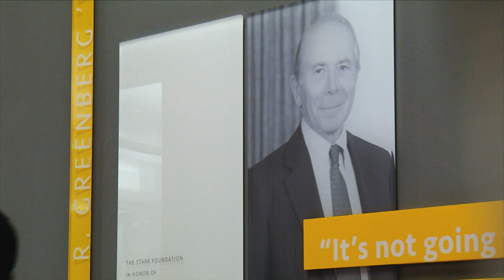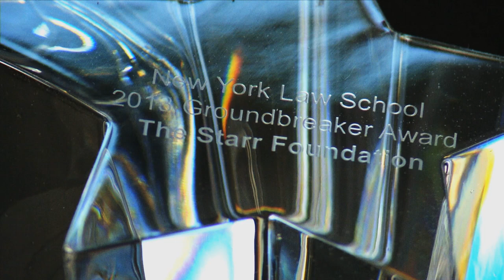Gala 2013 Honorees - The Starr Foundation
The Starr Foundation was established in 1955 by Cornelius Vander Starr. Mr. Starr died in 1968, leaving his estate to the Foundation. Mr. Starr's wish was that his partners continue to run his foundation and his companies after his death.  Maurice R. Greenberg '50  is the Chairman and CEO of the Starr companies and, under his leadership as Chairman of the Foundation, its assets have grown from a few million dollars to more than $1.3 billion. The Foundation has made more than $3 billion in grants worldwide, including more than $2 billion in New York City and State.